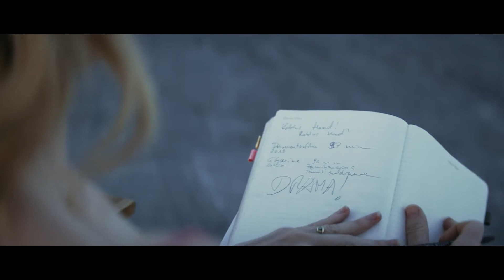Think! SS20 - SANDAAL